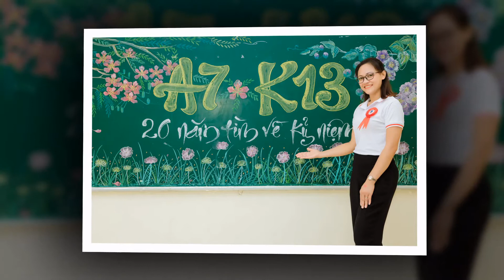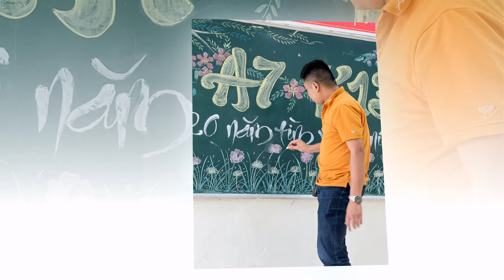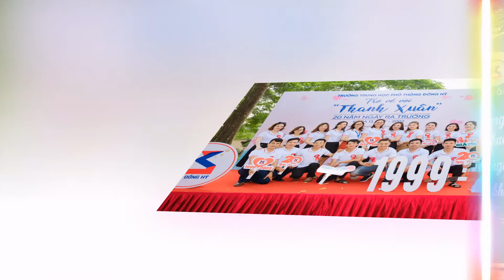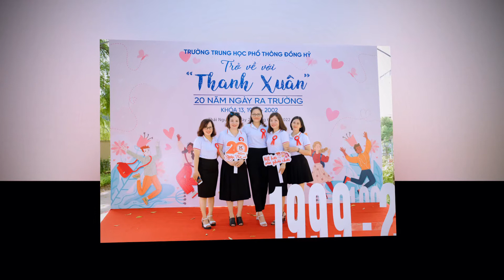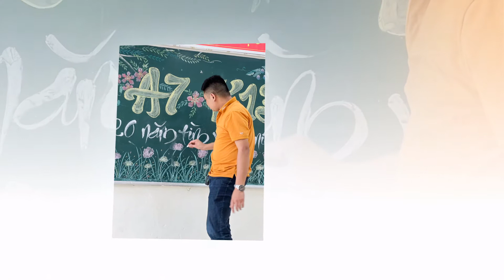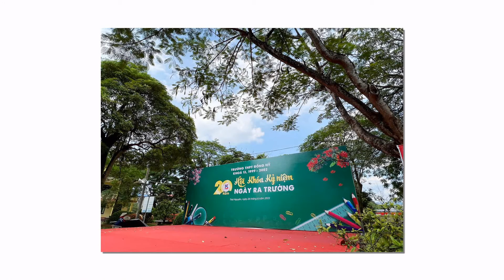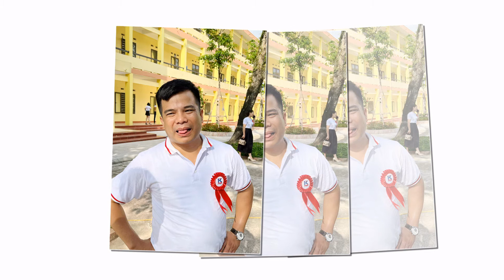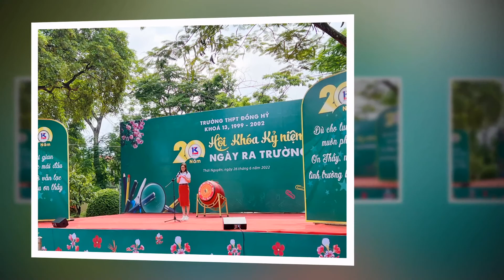Ky Niem Lop A7 K13